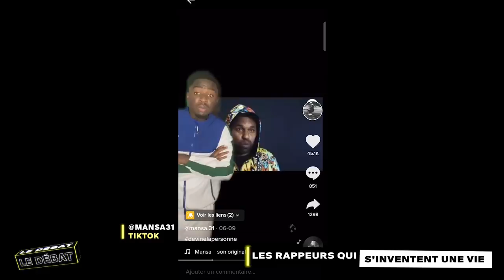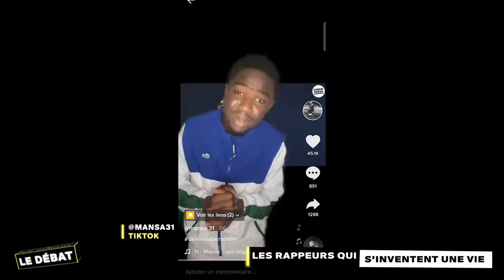Le rap a-t-il vraiment une mauvaise influence sur la jeunesse ? Fif Tobossi / Bakhaw / Adama Camara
Fif de Booska-P, le rappeur Bakhaw et le militant associatif Adama Camara débattent sur les aspects positifs et négatifs du rap. Au programme : anecdotes en prison, influenceuses et films de gangsters.

00:00 Intro
01:51 Les rappeurs qui s’inventent une vie
19:52 Le rap a-t-il droit à la fiction ?
28:46 Est-ce que c’est vraiment le rap qui a une influence ou la société ?